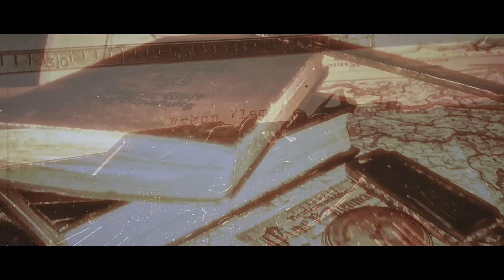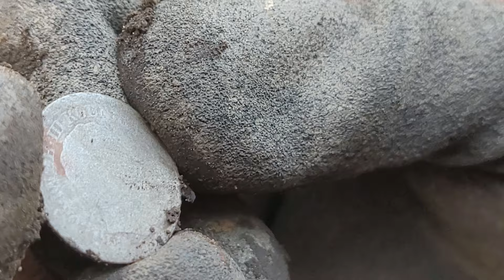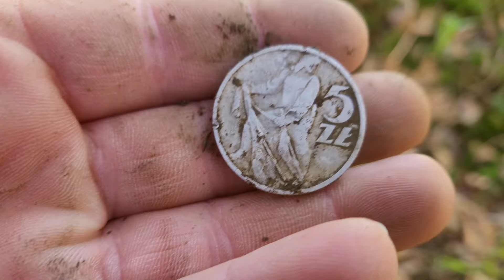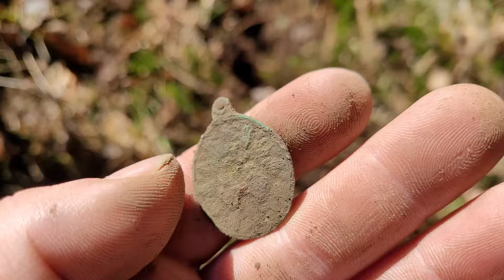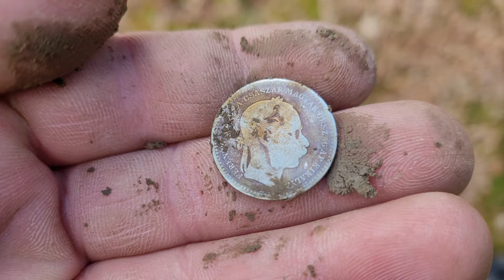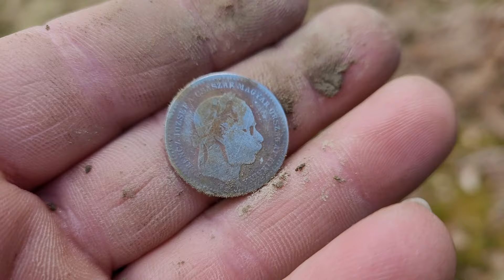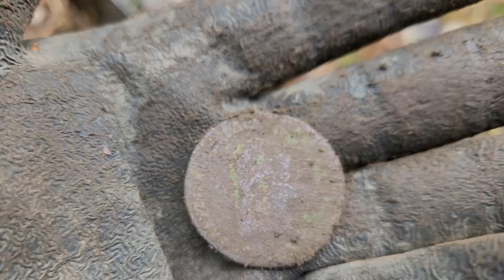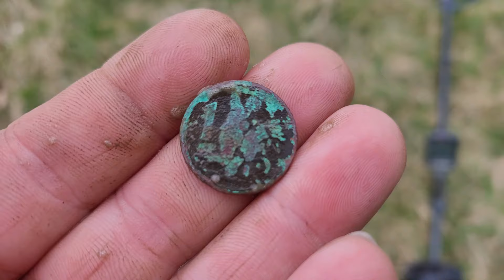W końcu udany wypad ! Tego nam było trzeba | Wykop Vlog #171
Zachęcam do subowania, komentowania i łapkowania filmów !
A jeśli chcesz pomóc w rozwoju kanału istnieje możliwość zostania patronem Wykop Vlog ! Dzięki i do następnego !

Track Name. This Dream